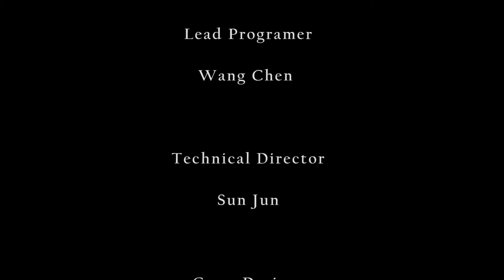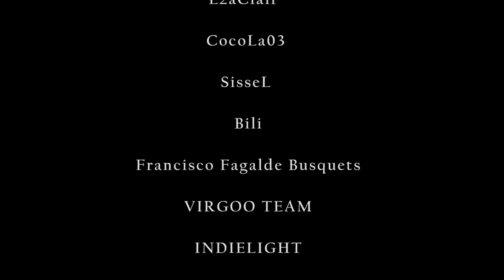[SINNER] 영혼을 잃은 자 아담 구원